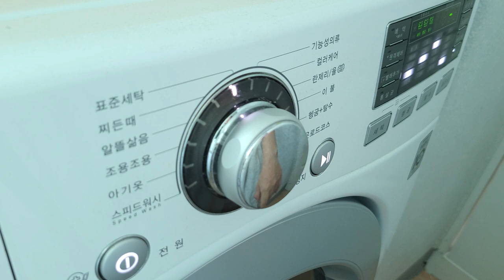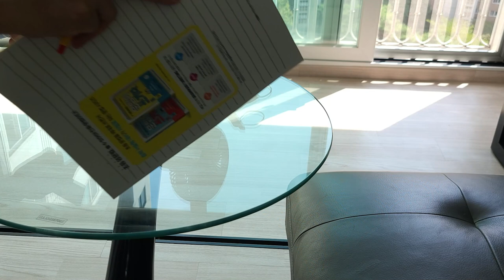똑똑한 집 청소 순서 | 바른 청소루틴 만들기 (with. 쿠쿠 파워클론 무선청소기)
📍이 영상은 쿠쿠 파워클론 무선청소기의 광고를 포함하고 있습니다.

매일 하는 청소지만
바른 순서로 청소하는 습관을 만들면 더 쉽고 빠르게 청소할 수 있어요.
성능 좋고 사용하기 편한 청소기까지 함께라면 두려울 이유 없죠 😉